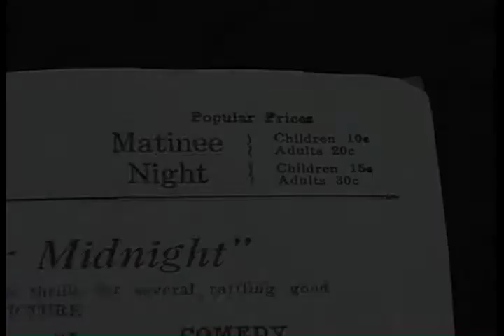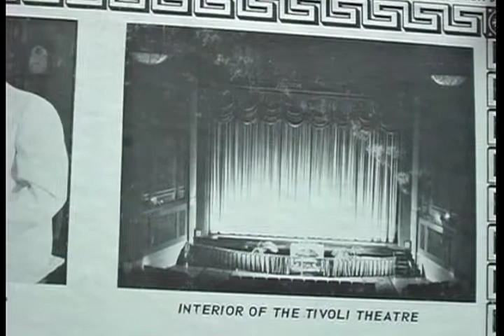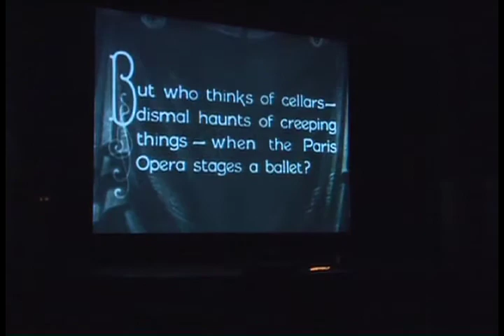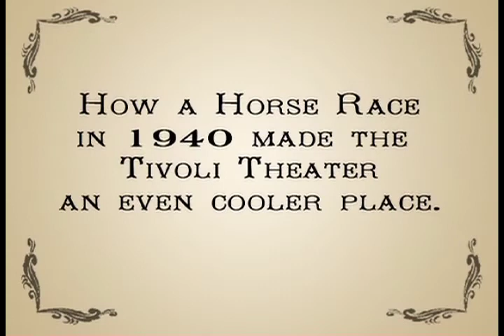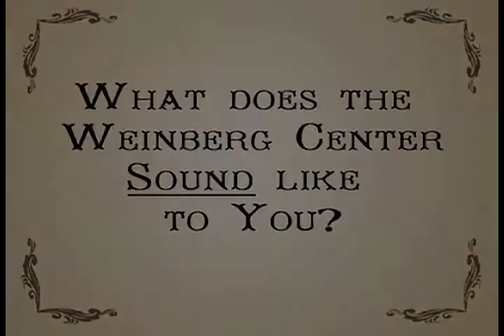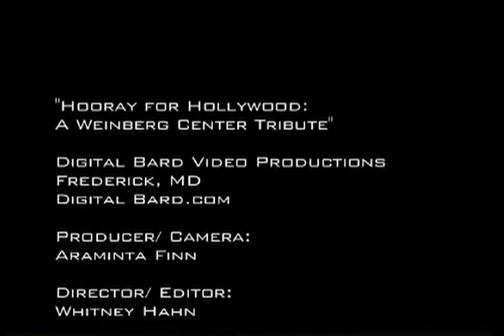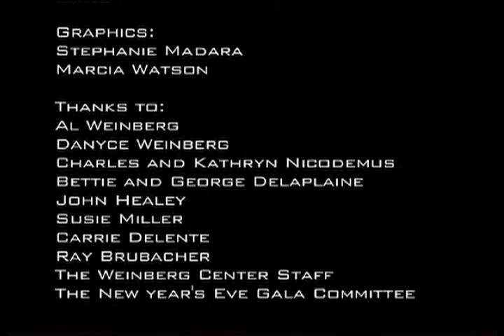"Hooray for Hollywood" A Weinberg Center Tribute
presents: "Hooray for Hollywood" A Weinberg Center Tribute.  This piece was produced to be shown at the 2007 New Year's Eve fundraising gala at the Weinberg Center for the Arts in Frederick, MD.